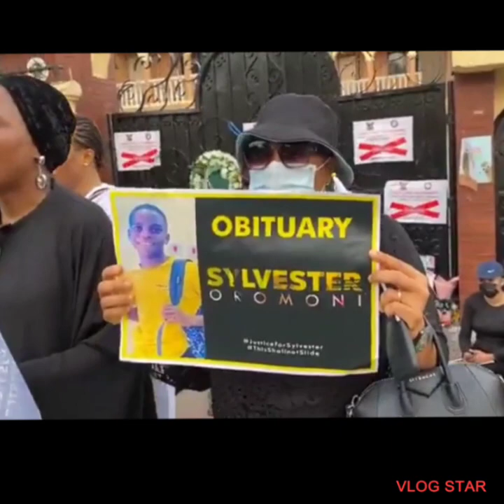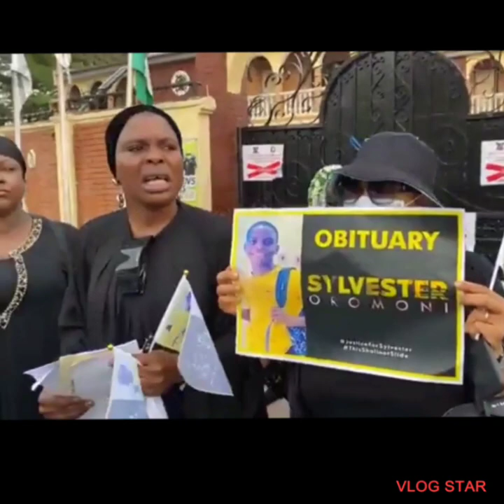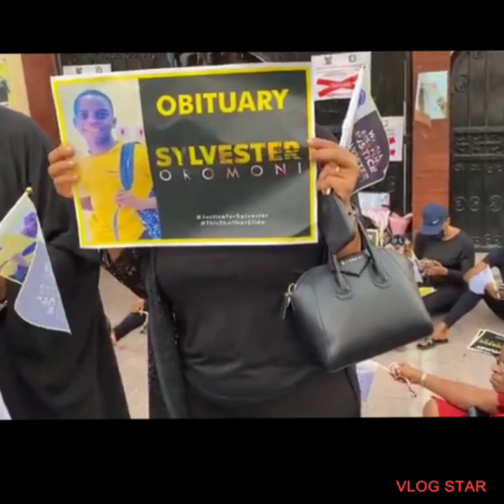Update About Slyvester Oromoni:President Buhari# Tears As Mothers Protest In Front Of Dowen College